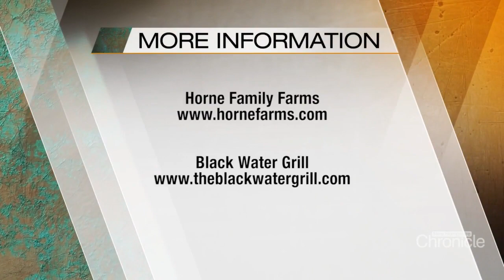NH Chronicle: Growing it organic at the Horne Family Farm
Turning a small patch of land into a thriving business